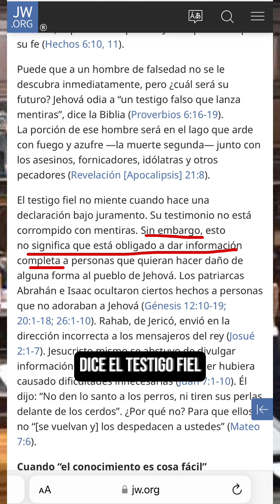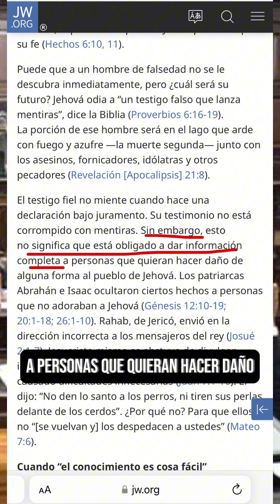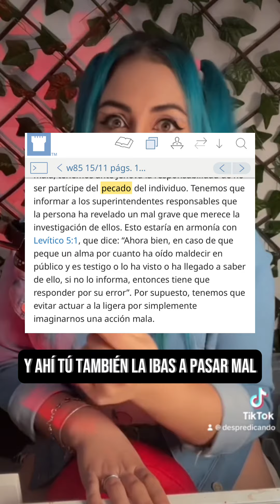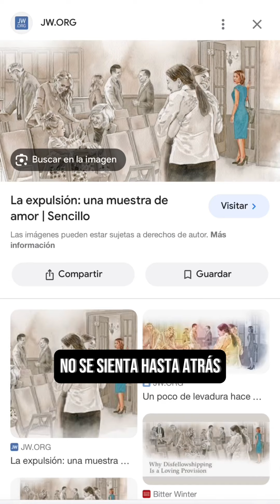¡Cayeron bajo! JUICIO en ESPAÑA con pruebas y audios de que están mintiendo sin temor de Dios🇪🇸